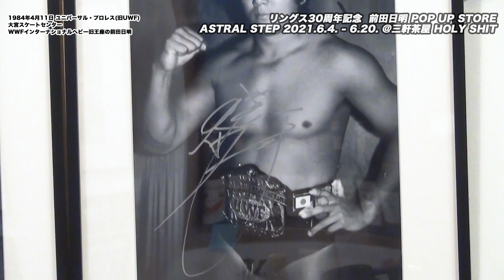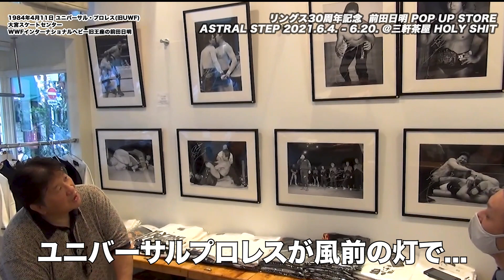【東スポコラボ】ポップアップストアにて前田日明が現役時代を振り返り、格闘家 宇野薫にも遭遇！ 【後編】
前田日明公式Youtubeチャンネル

額装入り写真をはじめグッズ販売してます！
以下URLからご覧下さい！

博学、多趣味、最強の肉体と志を持つ格闘王—その奥深き魅力と新たなる一面を、時にゲストを迎え、時に街に繰り出し、余すことなくお届けします。

それぞれの立場に立っての作戦予想！朝倉未来が海外で通用するかの試金石

【RIZIN28バンタム級トーナメント一回戦】朝倉海のトーナメント出場への苦言と今後の展望

前田 日明（まえだ あきら）
格闘家。空手を皮切りに、新日本プロレス→UWF→リングスCEO。
リングスではエメリヤーエンコ・ヒョードル、アントニオ・ホドリゴ・ノゲイラを発掘し、現代総合格闘技の礎を築いた。後にHERO’Sでスーパーバイザーを務めた後、2008年第2次リングスをスタート。「THE OUTSIDER」大会をプロデュースし、朝倉未来、朝倉海を輩出した。
身長：　192cm
誕生日：　1959年1月24日
出身地：　大阪府大阪市大正区
所　属：　リングス
スポーツ歴：　空手
■趣　　味
釣り
読書
日本刀の収集・研究。
日本刀に限らず、骨董品を見て回るのが好きらしい。
鉱物の収集。

株式会社　リングス
お仕事、コラボのご依頼はこちらへ